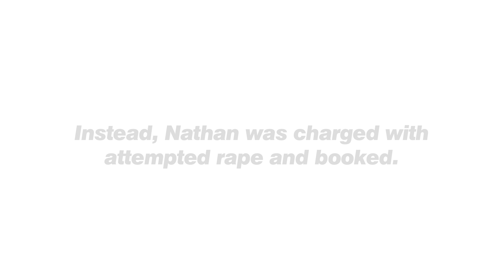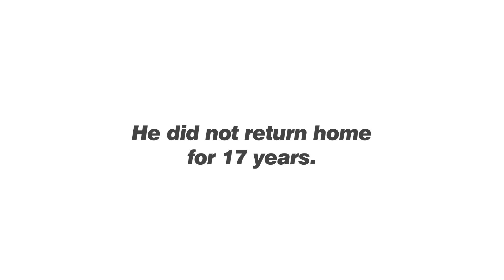A Message from Exoneree Nathan Brown